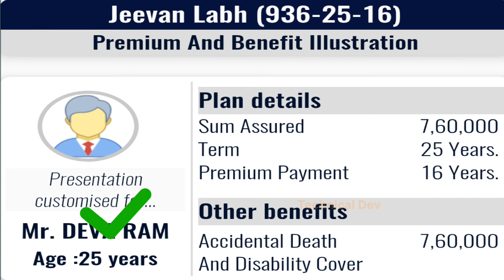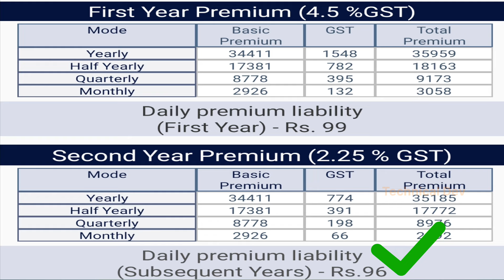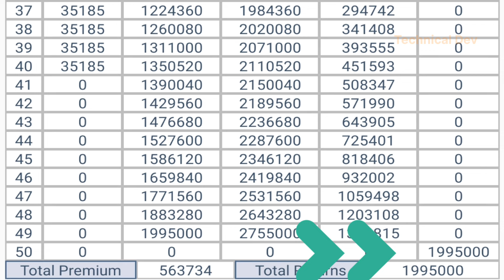बचत करे 100 रुपए प्रतिदिन और पाए 20 लाख। lic best Policy 2024।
Learn how to save 100 rupees daily and accumulate 20 lakhs with the best LIC policy in 2024! Discover smart saving tips and investment strategies in this informative video.

इस वीडियो में हम बात करेंगे कि कैसे आप रोज़ाना 100 रुपए की बचत करके LIC की सबसे अच्छी पॉलिसी को चुनकर 20 लाख तक की बचत कर सकते हैं। LIC Best Policy 2024 के बारे में अधिक जानने के लिए वीडियो देखें।

lic best policy plan 2024
lic best policy
lic best policy 2024
lic best policy plan 2023 telugu
lic best policy plan 2023
lic best policy for 15 years
lic best policy for 10 years
lic best policy for baby girl
lic best policy plan
lic best policy for 5 years
lic new plan 2024
lic new plan jeevan utsav 2023
lic new plan 2023
lic new plan jeevan utsav
lic new plan index plus
lic new plan amritpal
lic new plan jeevan dhara 2
lic new plan launch today
lic new plan 874
lic new plan jeevan dhara
lic new plan amrit bal